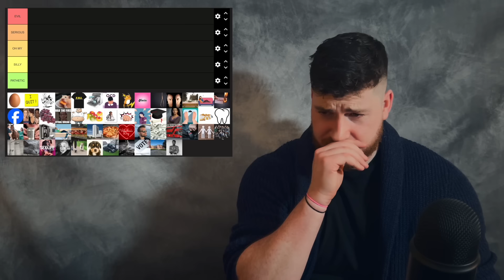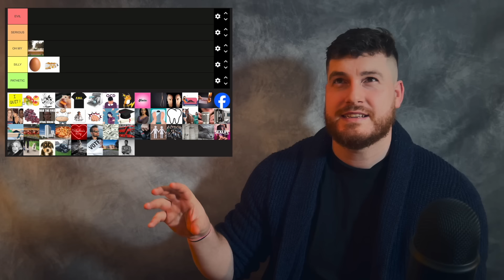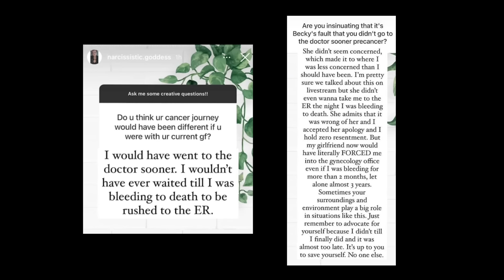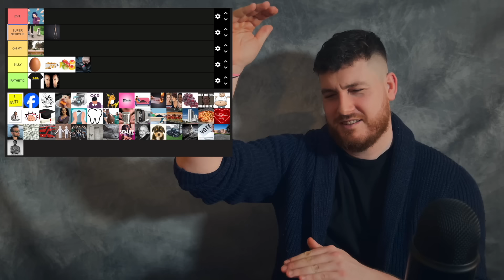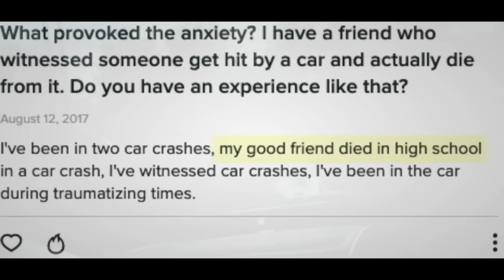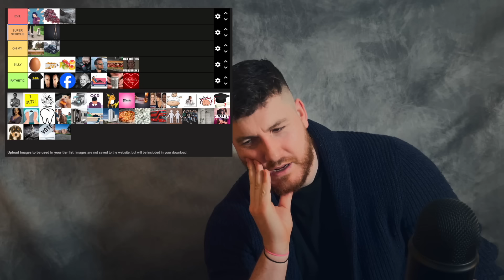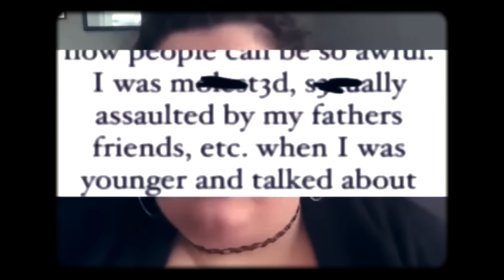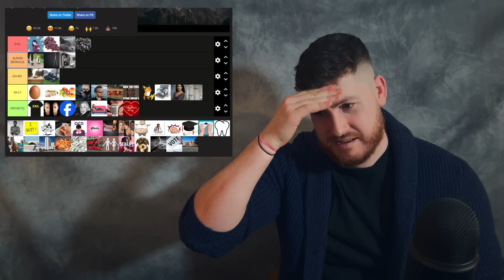Amber's Lies Tier List